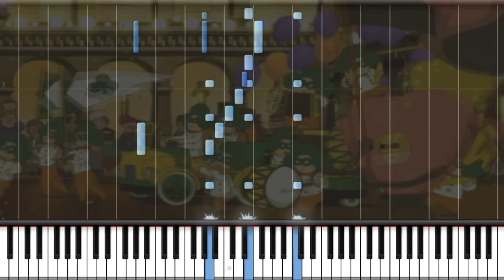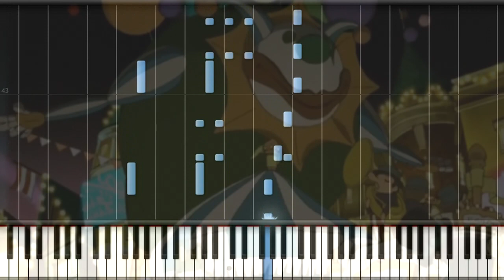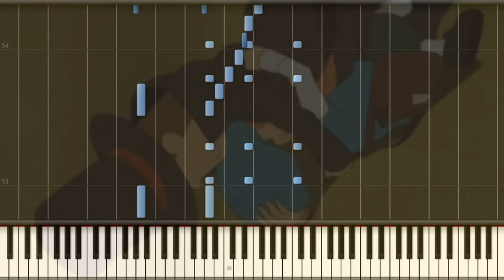Circus Tent | Professor Layton And The Miracle Mask | Synthesia [Piano]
Read Me

Here's 'Circus Tent Theme' It's been transcribed to piano, made with Magix Music Maker 2013 and Synthesia and made by ear, enjoy ;) | Aquí está "Circus Tent Theme" transcrita al piano, hecha con Magix Music Maker 2013 y Synthsia y hecha de oído, disfrutad ;)

If you want me to make a piano song, put it on the comments | Si quieres que haga una canción de piano, ponla en los comentarios ;)

I hope you'll like it | Espero que os guste :D

Original appears at the game 'Professor Layton And The Miracle Mask'